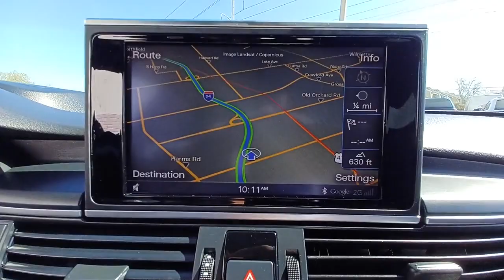2015 Audi S7 Skokie, Niles, Glenview,Morton Grove, Chicagoland area, IL P04351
2015 Audi S7  available in Skokie, Illinois at Martin Nissan. Servicing the Niles, Glenview,Morton Grove, Chicagoland, IL  area.

Martin Nissan
5240 Golf Road

Streaming Audio,Audio Theft Deterrent,Bluetooth Wireless Phone Connectivity,1 LCD Monitor In The Front,BOSE Surround Sound System,Window Grid Diversity Antenna,Radio w/Clock, Speed Compensated Volume Control, Steering Wheel Controls and Voice Activation,Radio: Audi MMI Navigation w/AM/FM -inc: MMI touch, Audi music interface w/iPod cable,Express Open/Close Sliding And Tilting Glass 1st Row Sunroof w/Sunshade,Power Spoiler,Aluminum Power Heated Auto Dimming Side Mirrors w/Power Folding and Turn Signal Indicator,Programmable Projector Beam Led Low/High Beam Daytime Running Auto-Leveling Directionally Adaptive Headlamps w/Washer and Delay-Off,Front And Rear Fog Lamps,Aluminum Grille,Steel Spare Wheel,Aluminum Side Windows Trim and Black Front Windshield Trim,Perimeter/Approach Lights,Tires: 255/40R19 Summer Performance,Body-Colored Rear Bumper,Compact Spare Tire Mounted Inside Under Cargo,Tailgate/Rear Door Lock Included w/Power Door Locks,Fixed Rear Window w/Defroster,Body-Colored Front Bumper,Speed Sensitive Rain Detecting Variable Intermittent Wipers w/Heated Jets,Wheels: 19 x 9 5-Parallel-S-Spoke Design,Light Tinted Glass,Wheels w/Silver Accents,Aluminum Door Handles,Galvanized Steel/Aluminum Panels,Cornering Lights,Power Liftgate Rear Cargo Access,LED Brakelights,Monotone Paint,Power Fuel Flap Locking Type,Full Floor Console w/Storage, Mini Overhead Console w/Storage, Rear Console w/Storage and 3 12V DC Power Outlets,HomeLink Garage Door Transmitter,Interior Trim -inc: Aluminum/Genuine Wood Instrument Panel Insert, Aluminum/Genuine Wood Door Panel Insert, Aluminum/Genuine Wood Console Insert and Aluminum/Metal-Look Interior Accents,Carpet Floor Trim,Head-Up Display,Perimeter Alarm,12-Way Power S Sport Diamond Quilting Seats -inc: S7 embossing, 4-way power lumbar adjustment, integrated headrests and driver memory,Analog Appearance,Memory Settings -inc: Door Mirrors and Steering Wheel,Redundant Digital Speedometer,Illuminated Locking Glove Box,Power Rear Windows,Trip Computer,Passenger Seat,Front Center Armrest w/Storage and Rear Center Armrest w/Pass-Thru w/Storage,Refrigerated/Cooled Box Located In The Glovebox, Driver / Passenger And Rear Door Bins,60-40 Folding Bench Front Facing Fold Forward Seatback Rear Seat,Driver Foot Rest,Proximity Key For Doors And Push Button Start,Valcona Leather Seat Trim -inc: diamond stitching,Air Filtration,Driver And Passenger Visor Vanity Mirrors w/Driver And Passenger Illumination,Power Tilt/Telescoping Steering Column,Front And Rear Map Lights,Full Cloth Headliner,Fixed Rear Head Restraints,Sport Leather Steering Wheel w/Auto Tilt-Away,Voice Activated Dual Zone Front And Rear Automatic Air Conditioning,Leather/Chrome Gear Shifter Material,FOB Controls -inc: Cargo Access,Front Cupholder,Valet Function,Driver Seat,Delayed Accessory Power,Systems Monitor,Full Carpet Floor Covering -inc: Carpet Front And Rear Floor Mats,Power Door Locks w/Autolock Feature,Compass,Power 1st Row Windows w/Front And Rear 1-Touch Up/Down,Leatherette Door Trim Insert,Gauges -inc: Speedometer, Odometer, Engine Coolant Temp, Tachometer, Oil Level, Trip Odometer and Trip Computer,2 Seatback Storage Pockets,Rear Cupholder,Immobilizer III Immobilizer,Trunk/Hatch Auto-Latch,Audi connect Mobile Hotspot Internet Access,Remote Keyless Entry w/Integrated Key Transmitter, 4 Door Curb/Courtesy, Illuminated Entry and Panic Button,Rigid Cargo Cover,HVAC -inc: Underseat Ducts, Residual Heat Recirculation, Headliner/Pillar Ducts and Console Ducts,Day-Night Auto-Dimming Rearview Mirror,Smart Device Integration,Cargo Space Lights,Remote Releases -Inc: Power Cargo Access,Outside Temp Gauge,3 12V DC Power Outlets,Fade-To-Off Interior Lighting,Cruise Control,Rear HVAC w/Separate Controls,Electric Power-Assist Speed-Sensing Steering,Gas-Pressurized Shock Absorbers,Engine: 4.0L V8 DOHC TFSI,Front And Rear Anti-Roll Bars,Multi-Link Front Suspension w/Air Springs,Full-Time All-Wheel,19.8 Gal. Fuel Tank,4-Corner Auto-Leveling Suspension,Dual Stainless Steel Exhaust w/Chrome Tailpipe Finisher,Transmission: 7-Speed S tronic w/Shift Paddles,Transmission w/Oil Cooler,92-Amp/Hr Maintenance-Free Battery w/Run Down Protection,Electro-Mechanical Limited Slip Differential,Engine Oil Cooler,Automatic w/Driver Control Height Adjustable Automatic w/Driver Control Ride Control Sport Tuned Adaptive Suspension,210 Amp Alternator,4-Wheel Disc Brakes w/4-Wheel ABS, Front And Rear Vented Discs, Brake Assist, Hill Hold Control and Electric Parking Brake,4.09 Axle Ratio,Multi-Link Rear Suspension w/Air Springs,Electronic St